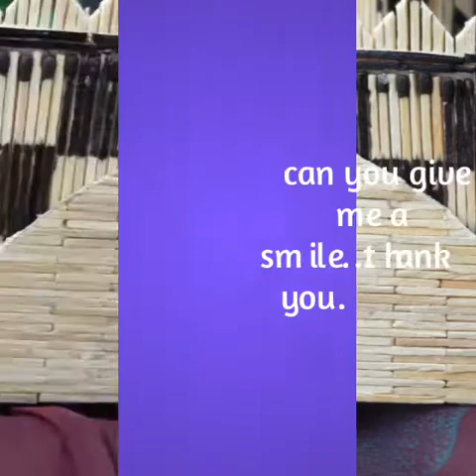House model ( matchstick model)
Made by Rakesh Kumar Jangir from sikar  ( rajasthan)